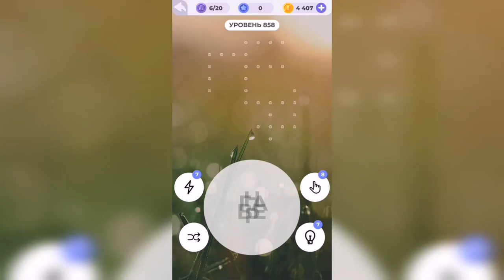Линия слова / Бескрайняя пустыня / Уровень 858